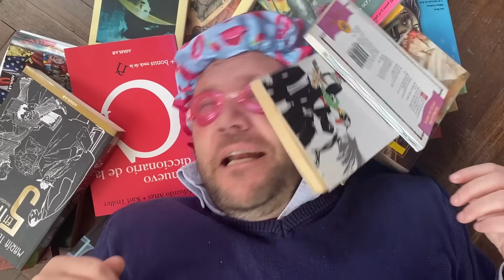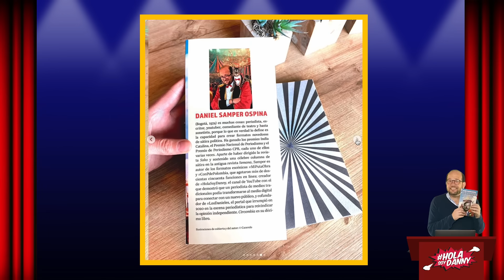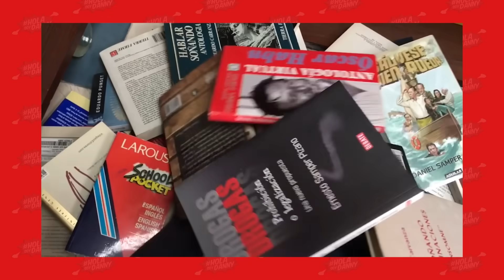LA CONFESIÓN MÁS GRANDE DE MI VIDA 😱 ¿ESTÁN PREPARADOS PARA OIRLA? 🤔 MI COMING OUT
¡Prepárense para algo absolutamente fuera de serie en este video! Les aseguro que no van a creer lo que están a punto de escuchar en "MI CONFESIÓN MÁS GRANDE JAMÁS REVELADA". ¿Están ansiosos por conocer mi lado más oscuro y sorprendente? En este video, compartiré secretos tan increíbles que ni Serafín sabe. Prepárense para verme en una luz completamente nueva, mientras me abro de par en par (¡metafóricamente, claro está!) y revelo la confesión más impactante que hayan escuchado de mí. ¡Si están listos para este viaje lleno de revelaciones, no olviden dejar su like!